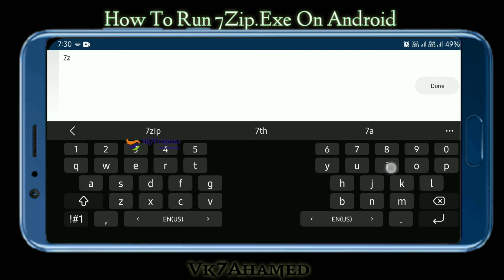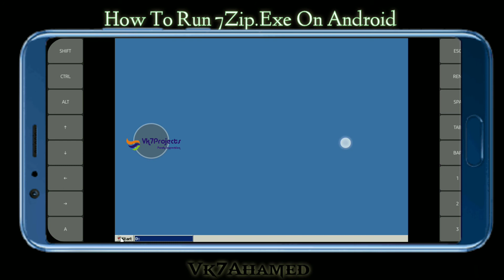How To Run 7Zip.Exe On Android [2022] || Vk7projects || Exagear Windows emulator